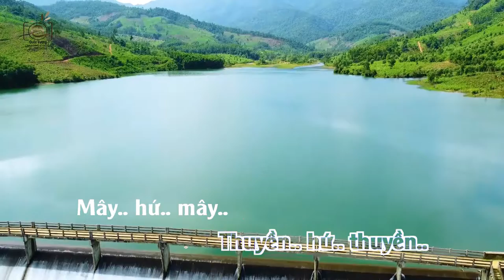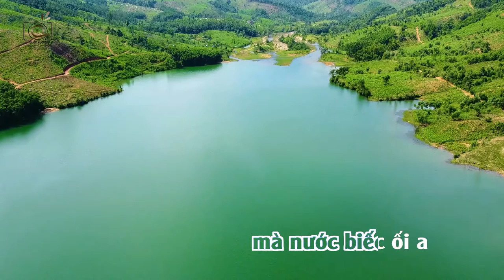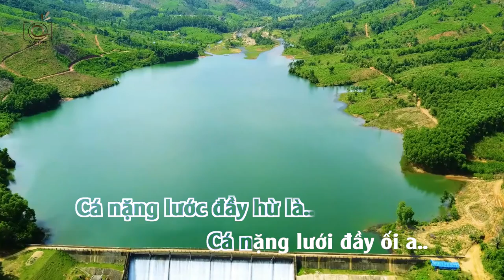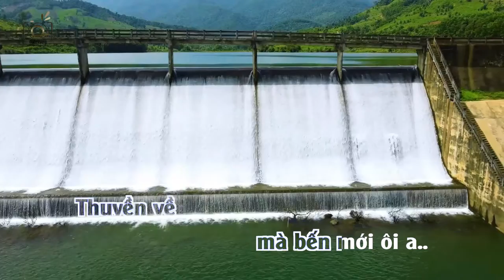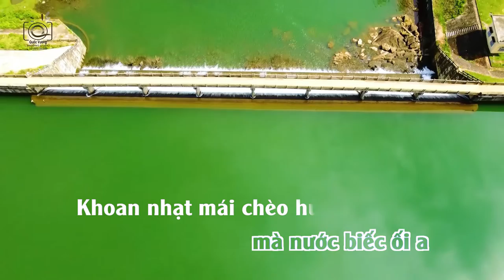Camera Quoc Vuong An lão - Bình Định - DĐ : 0972.394.845